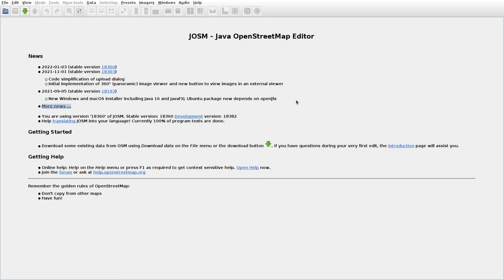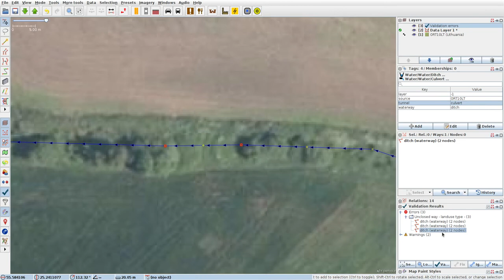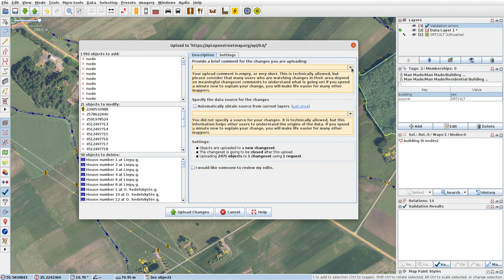JOSMrec1021 2022 02 24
Lithuania. Čekonys, Vosgėliai. Tracing buildings (mainly) in JOSM for openstreetmap.